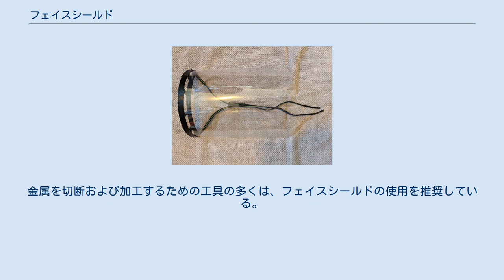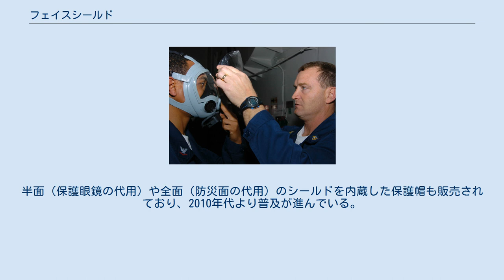フェイスシールド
フェイスシールドを装着しながら照明パネルのフューズ不良をチェックするアメリカ海軍の電機計器整備員 2014年にシエラレオネで起こったエボラ出血熱のアウトブレイクにおいて、フェイスシールドを着用する看護師 フェイスシールド (face shield) とは個人防護具 (PPE) の一種で、飛び道具、瓦礫、化学飛沫、感染性物質などといった危険から、顔全体（もしくは一部）を守ることを目的としたものである。
 産業用フェイスシールドは、着用者の顔と目を危険から保護するためのものである。
フェイスシールドは、保護メガネやゴーグルと併用する必要がある。
 保護面も参照。
 フェイスシールドの製造方法には、押出成形と射出成形の2種類が存在する。
 射出成型では流動性の高い低分子量のプラスチックペレットが必要となるのに対し、押出成形では高分子量のプラスチックペレットから製造されるため、押出シートからカットされたフェイスシールドは、射出成型されたフェイスシールドよりも良好な耐衝撃性能を持つ。
例えば0.8mmのフェイスシールドであっても、押出成形ポリカーボネート製シートであれば120m/sの速度を持つ公称直径6mmの鋼球の衝撃に耐え、欧州規格を満たすことができるが、射出成型で同じ耐衝撃性能を満たすためには少なくとも1.5mmの厚さが必要となる。
しかし、射出成形は押出成形よりも複雑な形状のものが製造できる。
 メディアを再生する 咳によって発生するエアロゾルから守るため、フェイスシールドの有用性を説明するビデオ 医療用途における「フェイスシールド」とは、血液や他の感染性の液体から医療従事者を保護するために使用される様々な装置のことを指す。
 例えば、人工呼吸や心肺蘇生を行うときに使用するCPRマスク（心肺蘇生マスク）なども一例である。
別の例としては、感染性物質への暴露から顔を守るために使用される個人防護具が挙げられる。
外科手術などでは患者の血液が顔に付着するのを防ぐために使用される。
 50ミクロン以上の飛沫には効果を発揮するが、それ以下の粒子には効果が薄いとされる。
 6B47ヘルメットと防弾フェイスシールドを使用したロシア連邦軍のパラシュート部隊隊員 軍隊や法執行機関において、フェイスシールドはしばしば防弾または非防弾保護の用途で設計されている。
非防弾シールドは、銃火器からの防護は行わないが、通常は、殴打や投擲などによる低速度の衝撃に耐えるように設計されている。
 防弾フェースシールドは、対爆スーツを着たオペレーターから爆風や破片を遮断または逸らすように設計されている。
 装着者の目や顔を、戦闘における銃弾の脅威から保護することは、アメリカ国防総省の計画管理室 (PEO Soldier) によるプログラムにおいて想定されている。
 原子力空母「ドワイト・D・アイゼンハワー」の総員配置の演習において、水兵のMCU-2/Pガスマスクを除染液で洗浄したのち、フェイスシールドを取り外している様子 多くの建設現場では、多くの労働者が瓦礫や火花から保護するためにフェイスシールドを使用している。
金属を切断および加工するための工具の多くは、フェイスシールドの使用を推奨している。
例えば溶接機や金属切断砥石（チョップソー）などがあげられる。
半面（保護眼鏡の代用）や全面（防災面の代用）のシールドを内蔵した保護帽も販売されており、2010年代より普及が進んでいる。